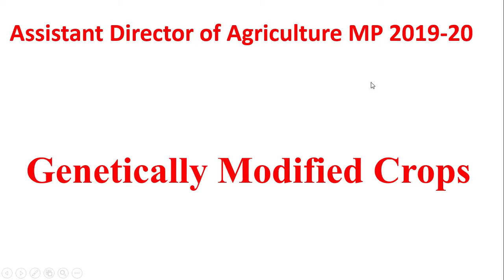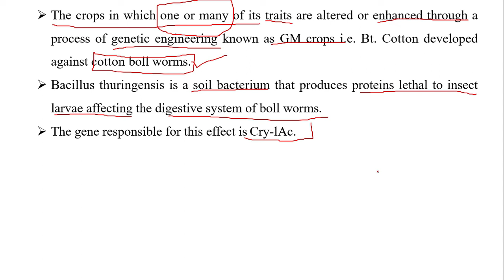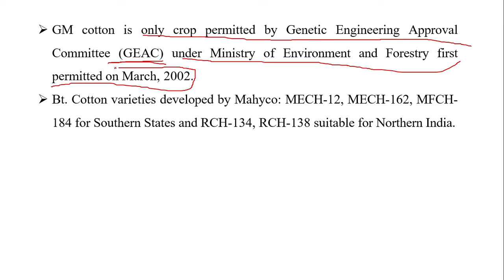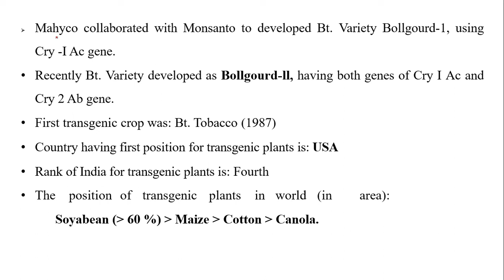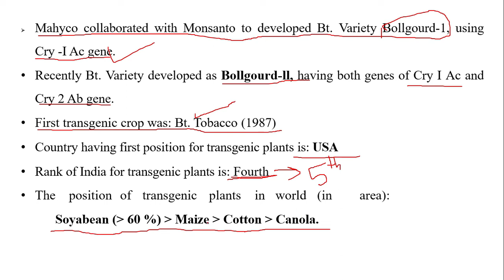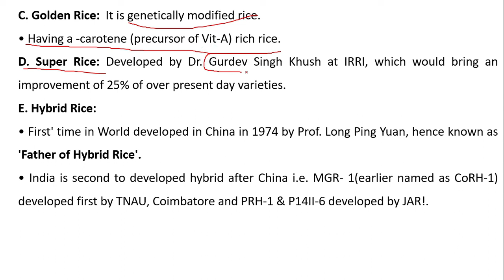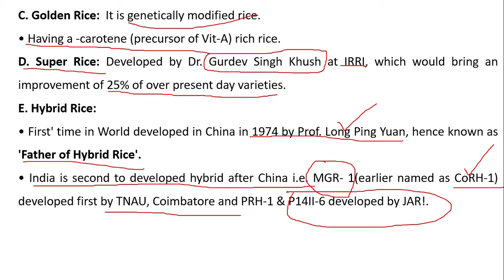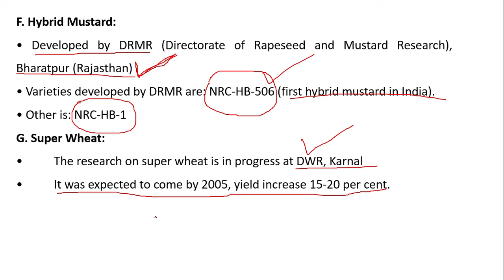Assistant Director of Agriculture Madhya Pradesh 2019 | ADA 2019 | ADA Preparation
Hii.
About the Video: This video is related to first GM Crops in world and rank of gm crops cultivation